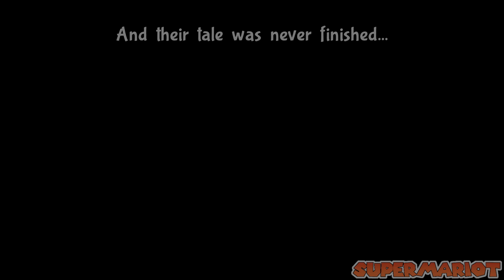I've had more Golden Days... - Bug Fables: The Everlasting Sapling 100% (Part 7)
After being permitted passage to the Sacred Golden Hills, Team Snakemouth continues and encounters more puzzles and enemies to reach the top, and are stopped by a familiar rival with a prima donna at his side...